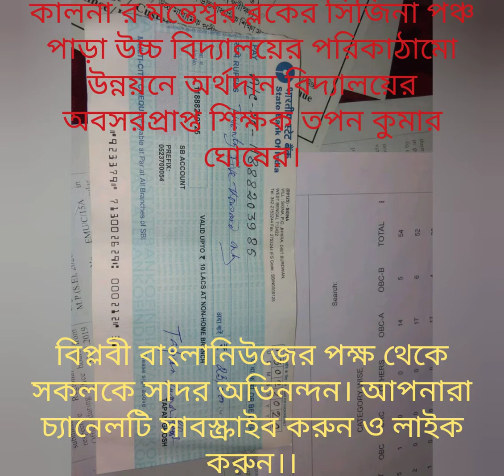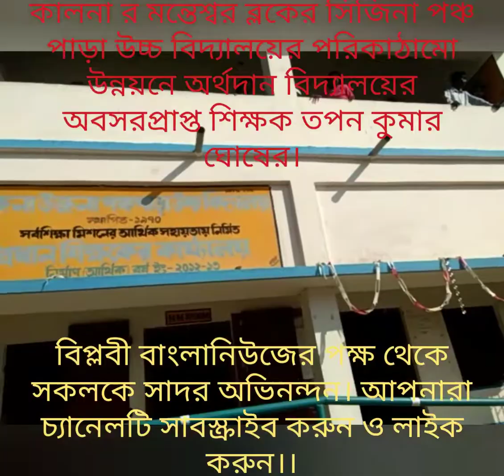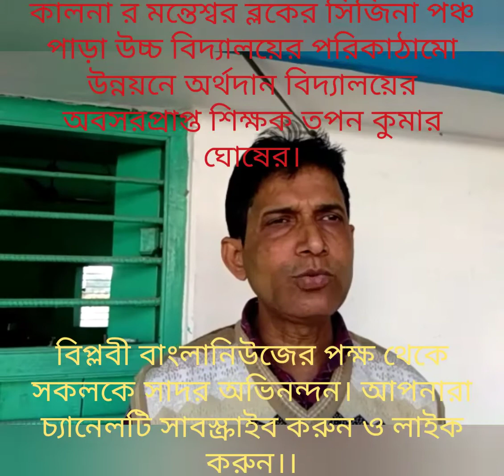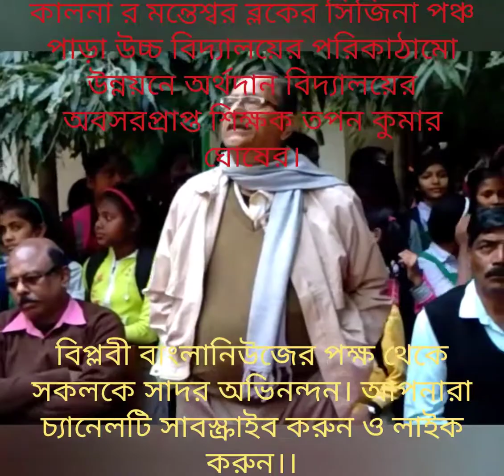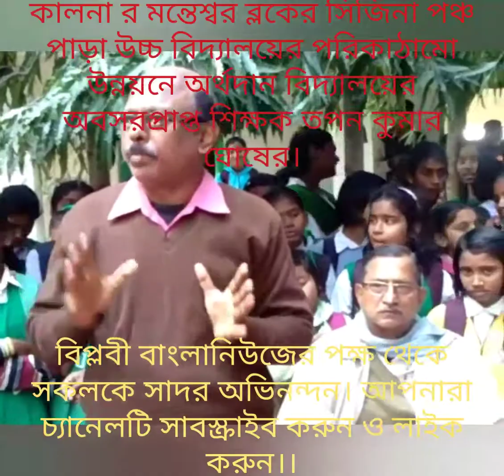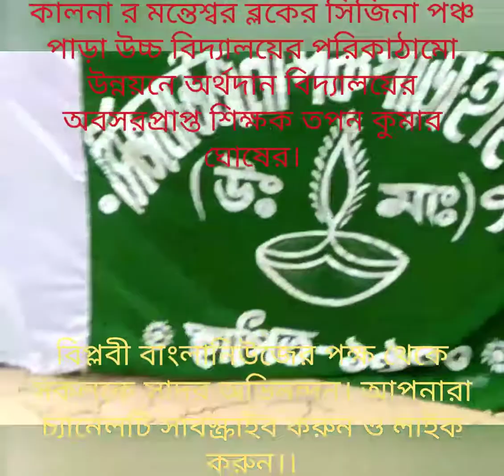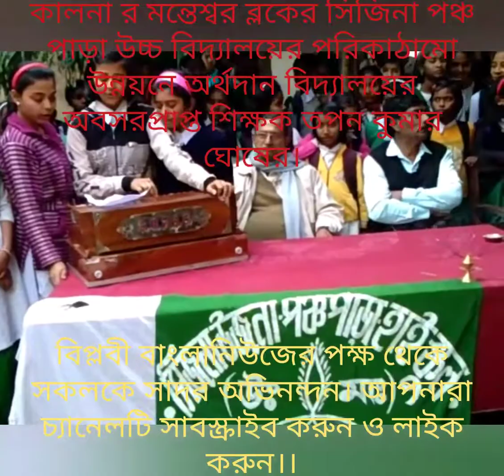মন্তেশ্বরের পঞ্চ পাড়া উচ্চ বিদ্যালয়ের পরিকাঠামো উন্নয়ন অবসরপ্রাপ্ত শিক্ষকের অর্থ দান বিপ্লবী বাংল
কালনার মন্তেশ্বর সিজনা পঞ্চ পাড়া উচ্চ বিদ্যালয়ের পরিকাঠামো উন্নয়ন অর্থ দান করলেন ওই উচ্চ বিদ্যালয়ের অবসরপ্রাপ্ত শিক্ষক তপন কুমার ঘোষ মহাশয়।